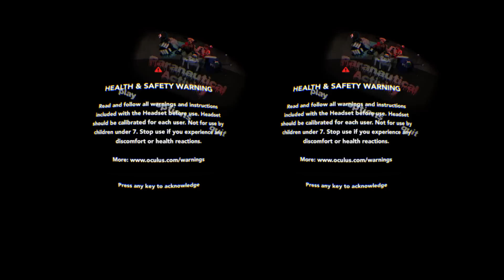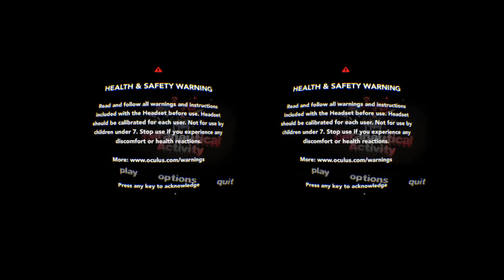Paranautical Activity Oculus Rift Stream VOD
Like the music?